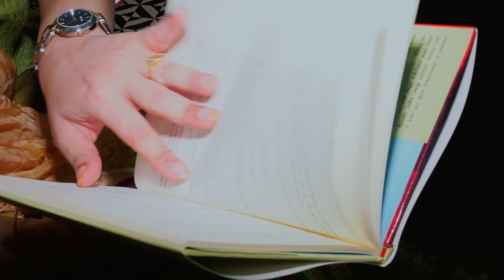অস্ট্রেলিয়ানরা মাছে ভাতে ‘বাঙালি’ না || Jago News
অস্ট্রেলিয়ায় সবার সবকিছু খাওয়ার স্বাধীনতা আছে। এখানে নির্দিষ্ট কোনো খাবার নেই। যার যা ইচ্ছে নিজের মতো খেতে পারে। ইচ্ছেমতো রেস্টুরেন্ট কিংবা যে কোনো খাবার হোটেল দিতে পারে। অস্ট্রেলিয়ানরা আমাদের মতো মাছে ভাতে বাঙালি না।